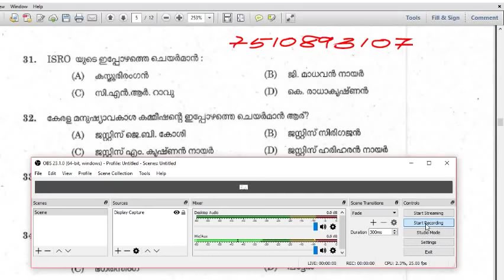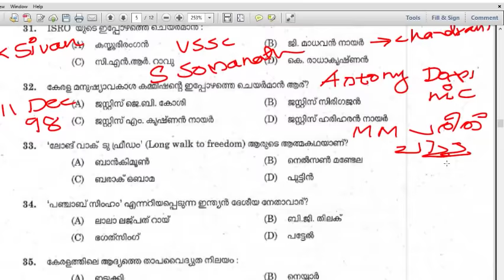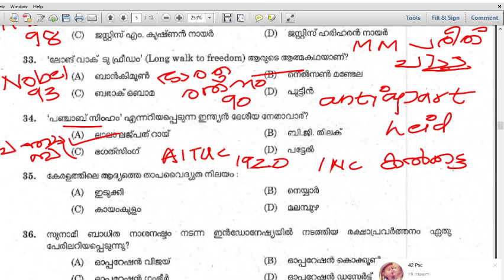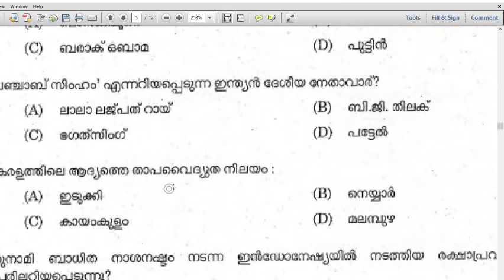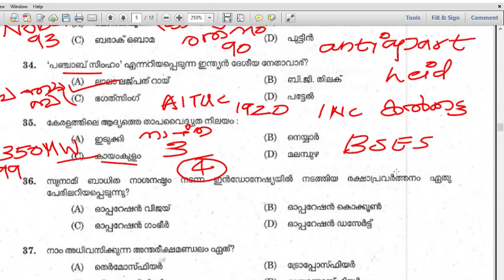Village Extension officer| VEO Solved Paper 8/വില്ലേജ് എക്സ്റ്റൻഷൻ ഓഫീസർ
RRB NTPC

village extension officer previous question papers and answers pdf,

veo previous question papers and answers pdf,

veo previous questions and answers pdf,

veo previous question paper and answers,

veo previous solved question papers,

veo previous question paper pdf download,

veo previous question paper book,

veo exam questions and answers pdf,